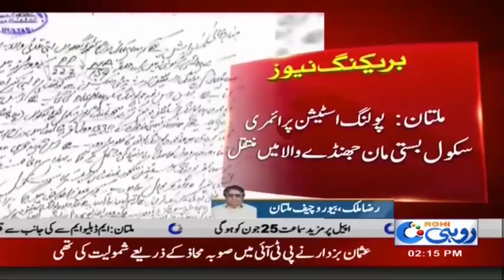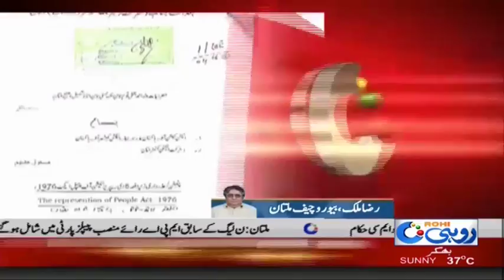ملتان ضلع بھر میں مختلف قومی و صوبائی حلقوں میں 7 پولنگ سٹیشنز تبدیل کرنے کا فیصلہ